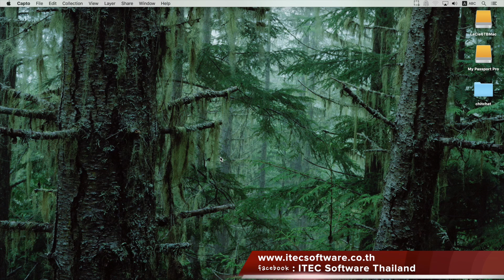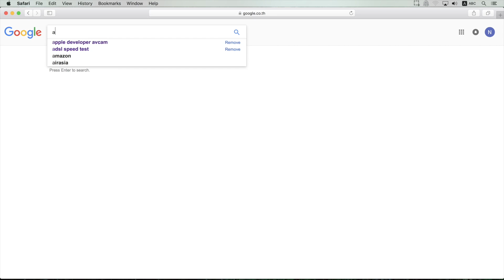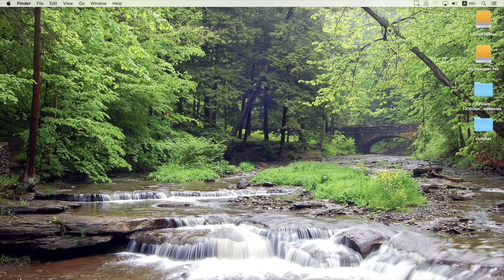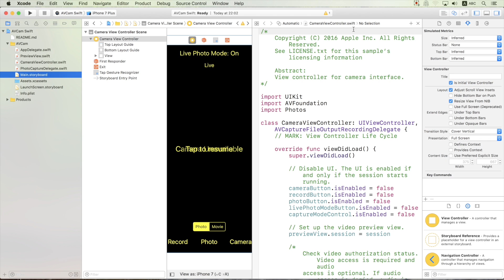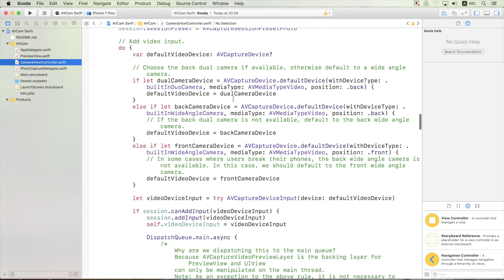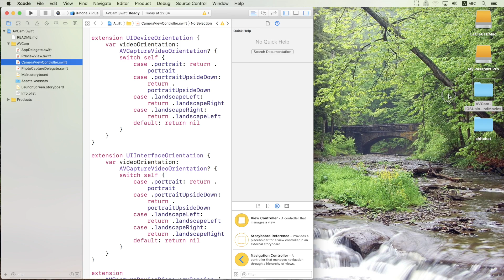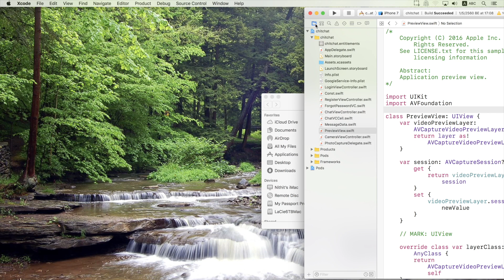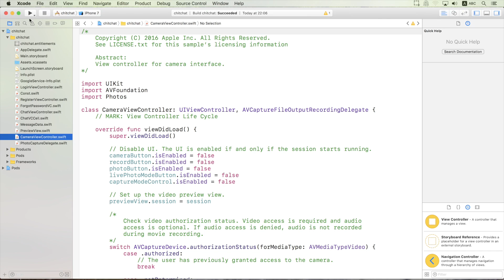33 : สอนเขียนโปรแกรมบนระบบ iOS ด้วยภาษา Swift 3 สำหรับผู้ที่มีพื้นฐาน - Chitchat Part 33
สอนเขียนโปรแกรมบนระบบ iOS ด้วยภาษา Swift 3 สำหรับผู้ที่มีพื้นฐาน Day 33 Chitchat Part 33
สิ่งที่เป็นประโยชน์ สิ่งที่คุณจะได้รับ : วิธีการ Capture รูปภาพ

Project : Swift 3 สำหรับผู้ที่มีพื้นฐาน
คอร์สนี้ เหมาะสำหรับผู้ที่มีพื้นฐานในการเขียนโปรแกรมมาแล้ว โดยเราจะสอนเขียนโปรแกรม Chat แบบง่ายๆ ด้วย Swift 3 โดยใช้ Firebase ซึ่งเป็น Cloud Database ตัวหนึ่ง ผ่านทาง CocoaPods SDK